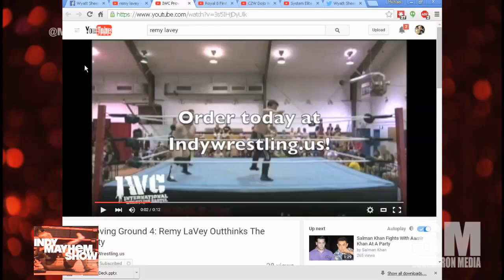This Week in Sorgatron Media 10/16/15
Check out AwesomeCast​ Wrestling Mayhem Show​ & Insert Coin to Begin​